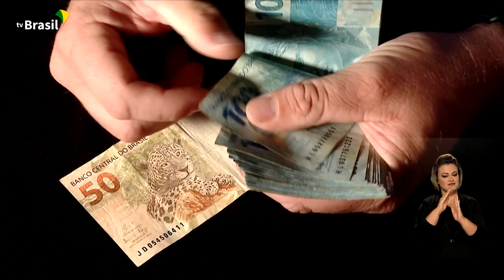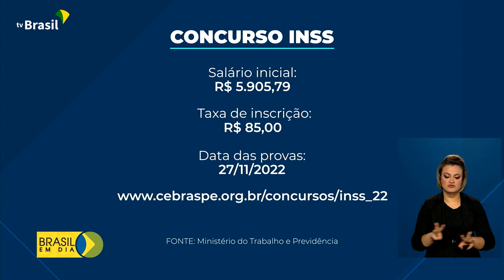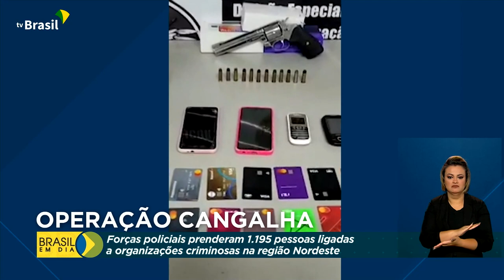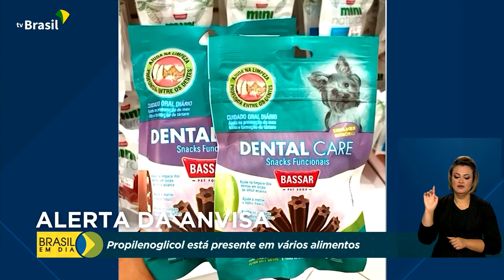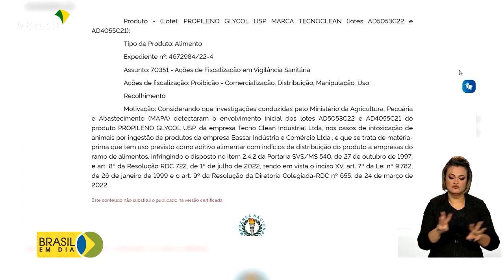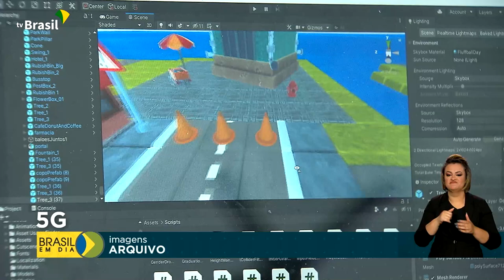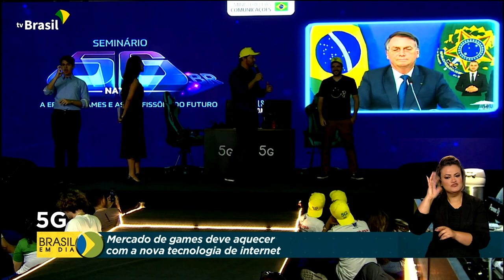Brasil em Dia - 16 de setembro de 2022